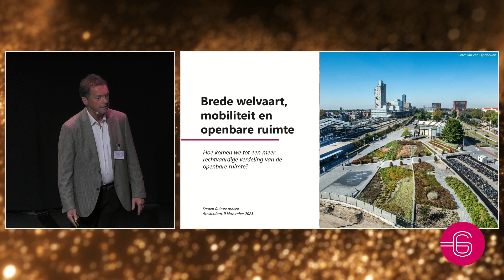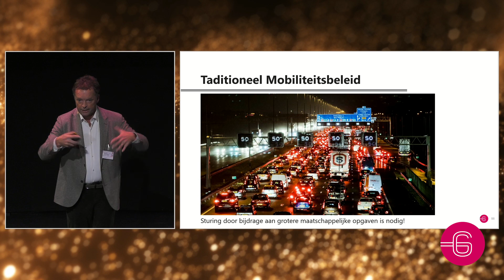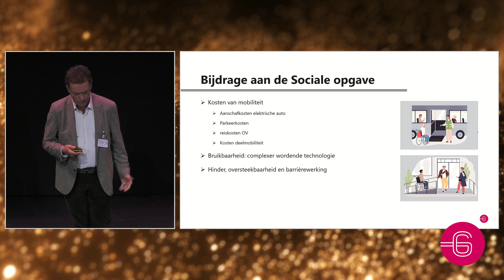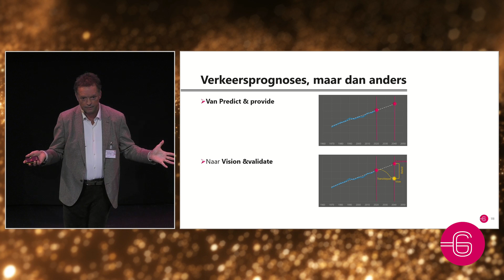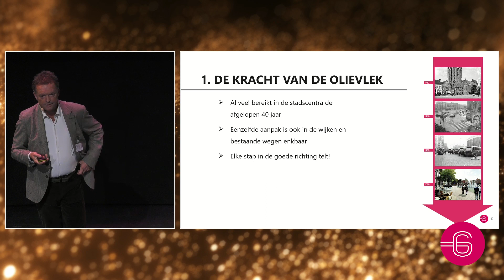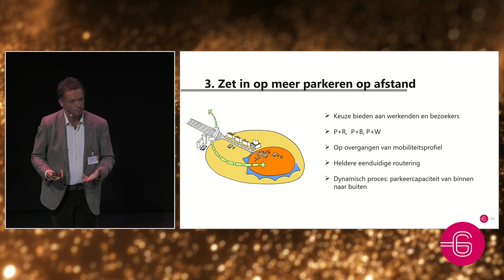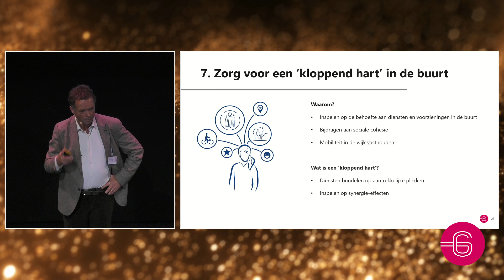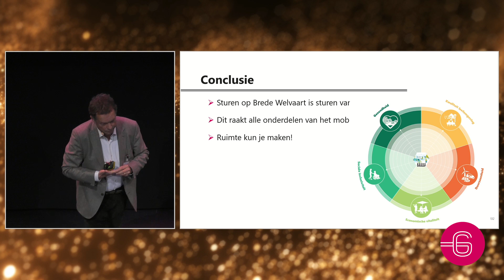Hoe maken we ruimte voor brede welvaart? - Bas Govers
Sturen vanuit brede welvaart - wat betekent dat eigenlijk? Tijdens SAMEN RUIMTE MAKEN 2023 gaf Bas Govers (topadviseur mobiliteit & ruimte bij Goudappel) het antwoord aan de hand van inspirerende voorbeelden en 7 concrete strategieën om de rol van de auto terug te dringen.

Meer weten over sturen op brede welvaart? Lees hier verder